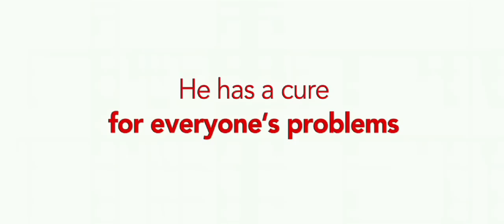Better Living Through Chemistry TRAILER 1 (2014) - Sam Rockwell, Olivia Wilde Movie HD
A straight-laced pharmacist's uneventful life spirals out of control when he starts an affair with a trophy wife customer who takes him on a joyride involving sex, drugs and possibly murder.